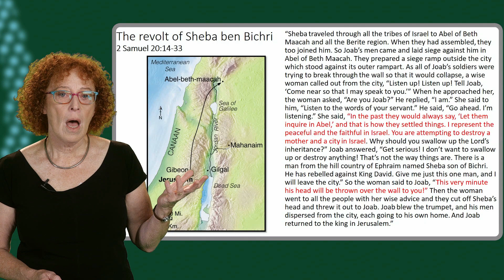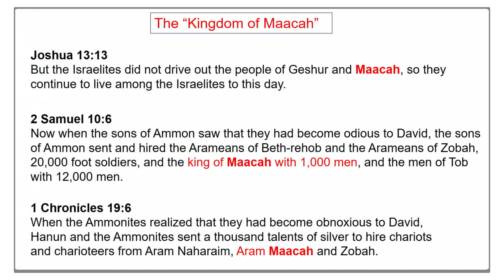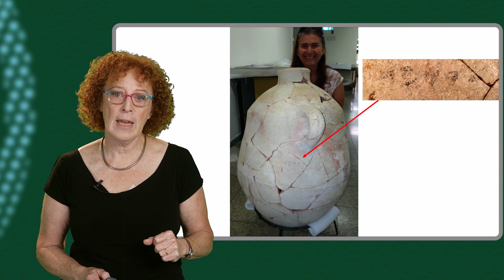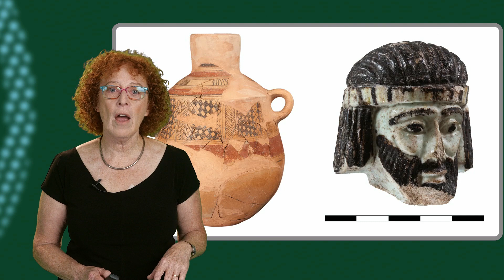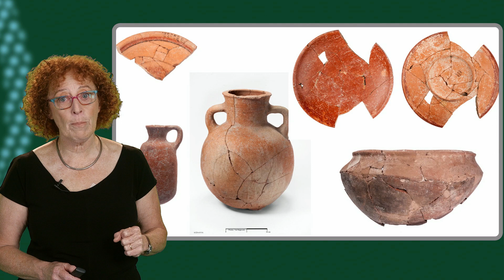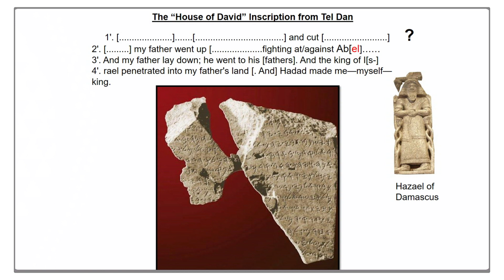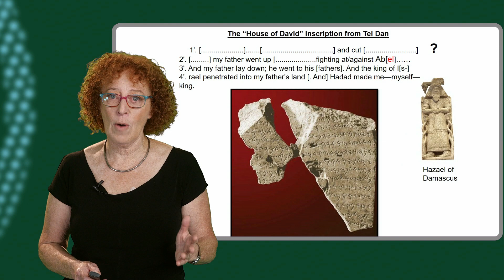Nava Panitz Cohen: T. Abel Bet Maacah: A border city between Israelites, Arameans & Phoenicians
The results of the archaeological excavations at Tel Abel Bet Maacah, the northernmost archaeological site Israel, are discussed, and how they shed light on the relations between the Israelites, Arameans and Phoenicians, during the Iron Age.